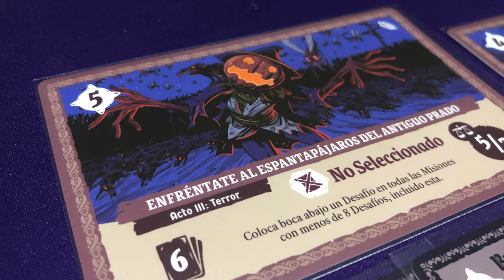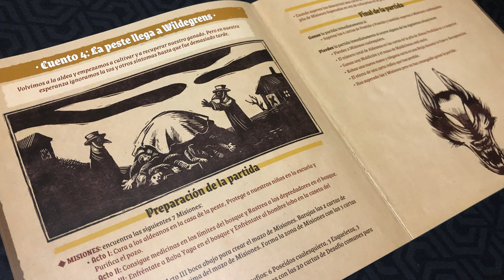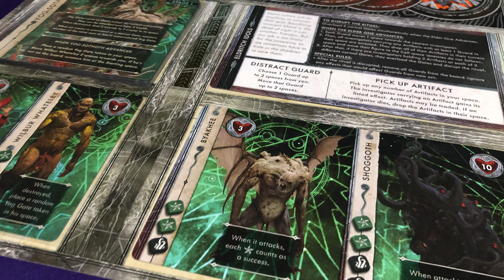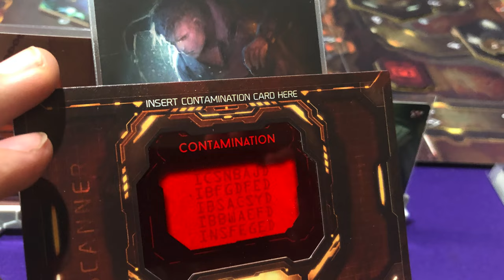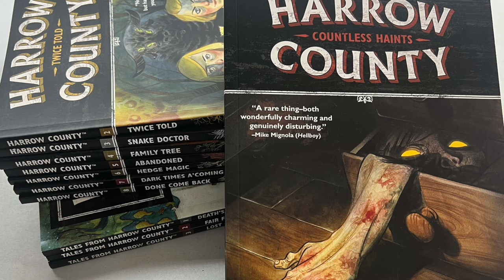Top 5 Juegos de Terror (2024) - ¡Asústate jugando!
El horror/terror es una de las temáticas favoritas de Josh, por lo que siempre anda buscando nuevos juegos... eso ha hecho que sus favoritos cambien constantemente y ya era hora de un nuevo Top... con recomendaciones que no espera cambien en un buen rato

00:00 Intro
00:06 Los top pasados
00:54 5 - ¡A la hoguera!
02:37 4 - Muerte por tentáculos
03:35 3 - Not Alien
04:57 2 - Del comic a la mesa
06:04 1 - Penúltimo chico
07:10 Cierre